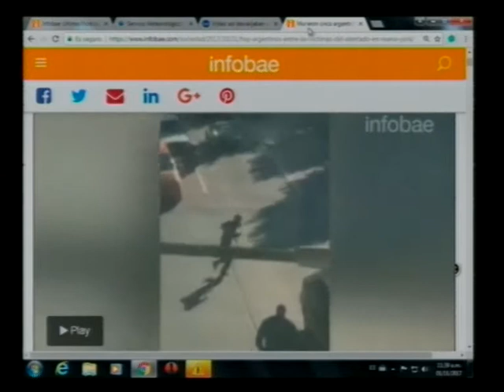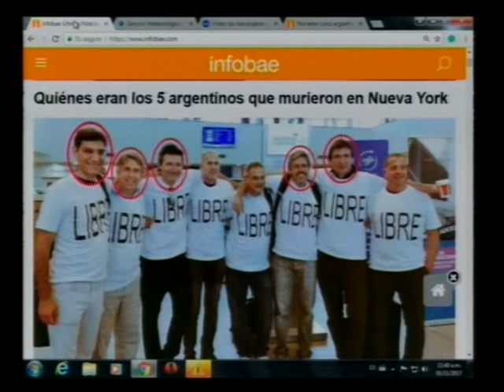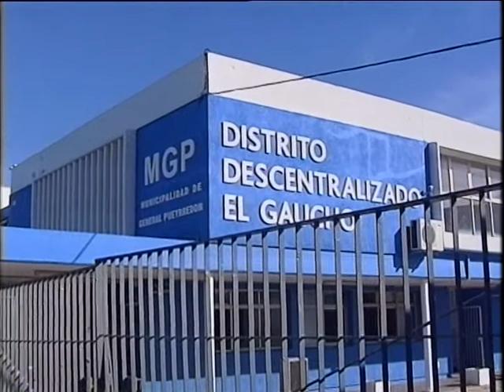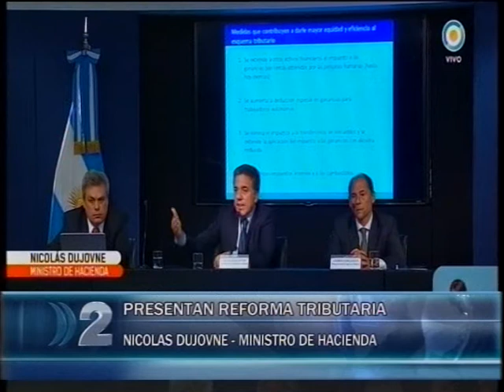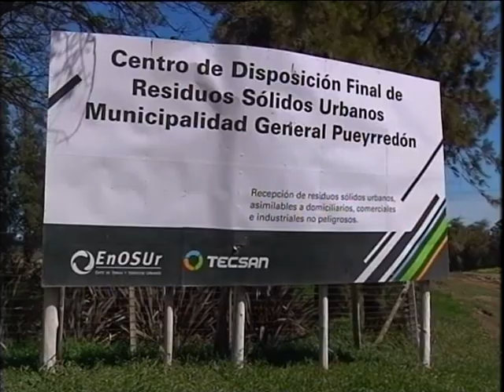COMPACTO 01 11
SINTESIS DE NOTICIAS DE MAR DEL PLATA